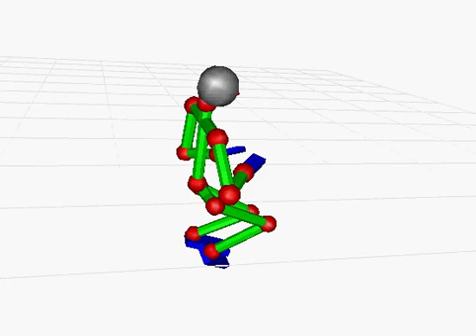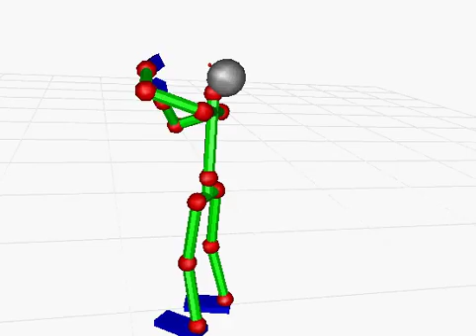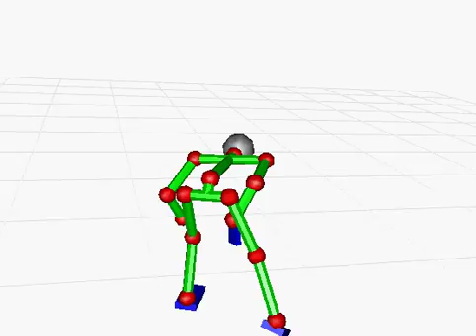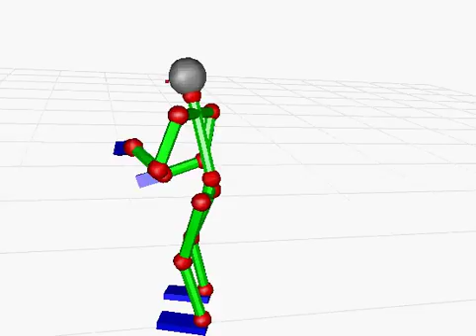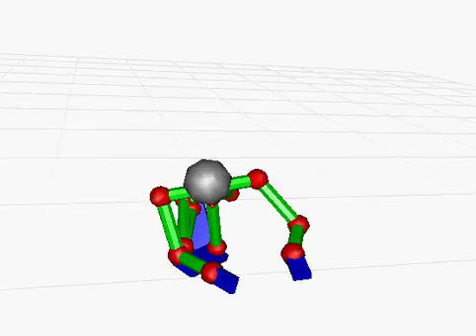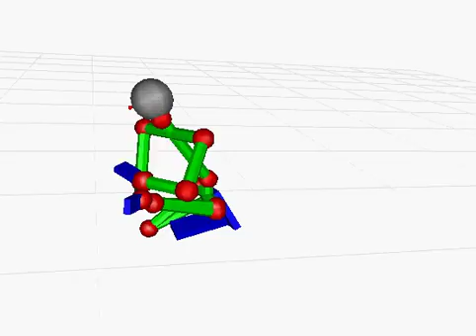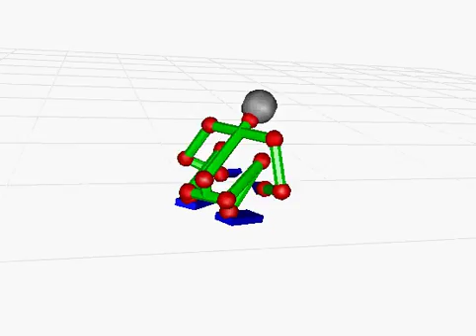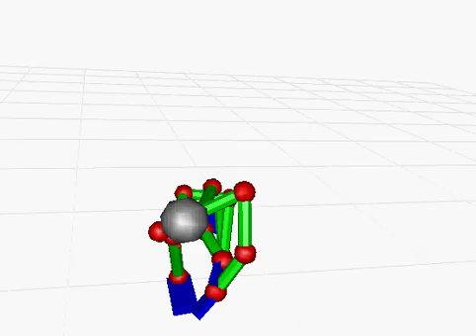N20151203-cap 006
説明